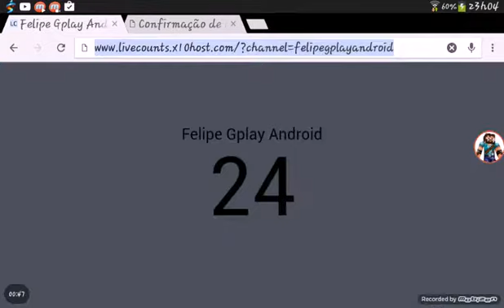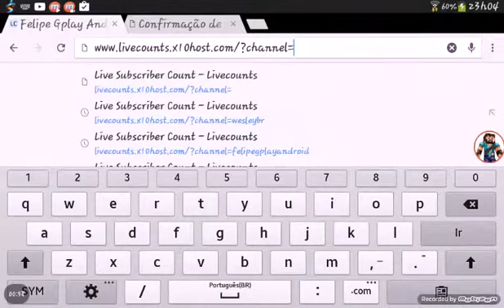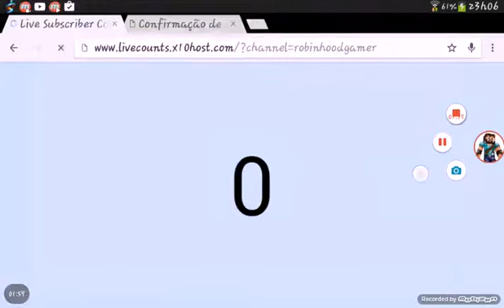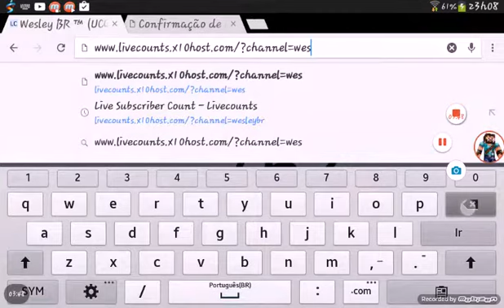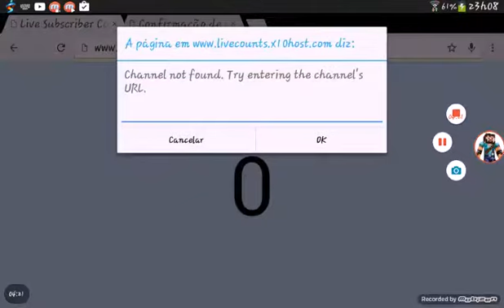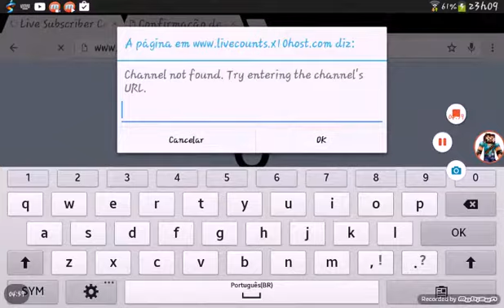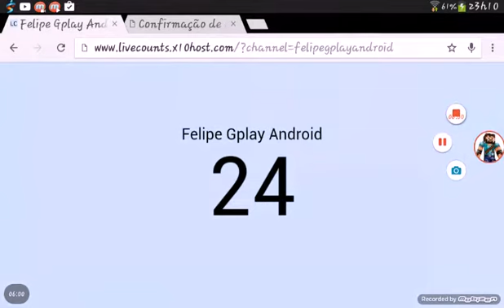Como saber quantos inscritos voçê tem em temporeal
Minhas redes
Instagran:lawrencefelipe estarei postando quando eu for jogar skywars